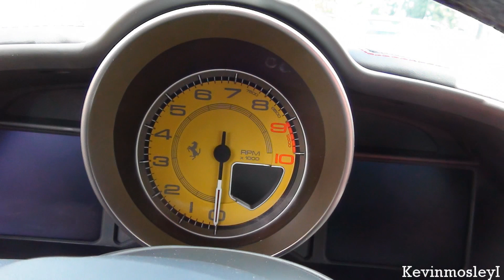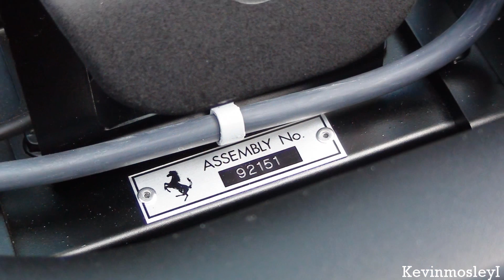Ferrari 458 Italia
My last 458 Italia video- at least for now. This is the same car that I filmed a couple of days ago in Ferrari of Atlanta's basement but because I was able to sit in it and get some shots of the engine, I made another video of it. As you can see, this particular example has the carbon fiber interior pieces; it also has a Tubi exhaust, though unfortunately I wasn't able to hear it. Thanks very much to FoA for bringing this car out to the July Potenza on Peachtree car show!